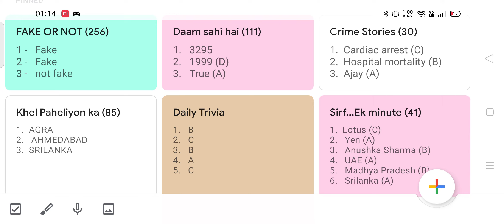Flipkart Fake or not quiz answers live today | Daily trivia | 25 August 2021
Flipkart All Quiz Answers Today | Flipkart Fake or Not Fake Today Correct Fastest Answer | 25 August
Flipkart Quiz Today Answers Live | Fake Or Not Flipkart | 25 August
Flipkart Fake Or Not Answers Today LIVE | Crime Stories | Shirf Ek Minute | 25 August 2021
Flipkart Live quiz answers today | 25 Aug | Flipkart video answers | Daily Trivia Flipkart Today
Flipkart Quiz Today | Flipkart Fake or Not Fake Quiz Today Answers | 25 August Correct Fastest Answer
Flipkart Quiz Answers Today | Win Gift Vouchers, Supercoins, Gems | 25 August 2021
flipkart all answers today | 25 august | flipkart all quiz answers today | flipkart quiz today
Flipkart Quiz Today | Fake or Not Quiz Answers Today Live | 25 August 2021
Flipkart Fake Or Not Answers | Daily Trivia | 25 August 2021 | KPK | KBP | DSH | Sirf Ek Minute
Flipkart LIVE All Quiz Answers Today 25 AUG | FASTEST Answers- Fake or Not Fake Flipkart DSH KPK
flipkart fake or not today answers | flipkart answers today | flipkart quiz today | 25 August 2021
Flipkart All Quiz Answers 25 August| Flipkart All Quiz Answers| Flipkart Quiz Today| Flipkart Quiz
Win Phone| ALL 6 FLIPKART QUIZ ANSWERS TODAY | 25 AUGUST|FLIPKART QUIZ TODAY | FLIPKART ANSWERS TODAY

Khel Paheliyon ka e85
khel pahelion ka 25 august
fake or not fake 25 August
Flipkart quiz answers 25 august
fake or not fake,
flipkart quiz,
Fake or not,
Flipkart,
Quiz,
Game,
Today,
answer,
Answers
flipkart quiz
flipkart
quiz